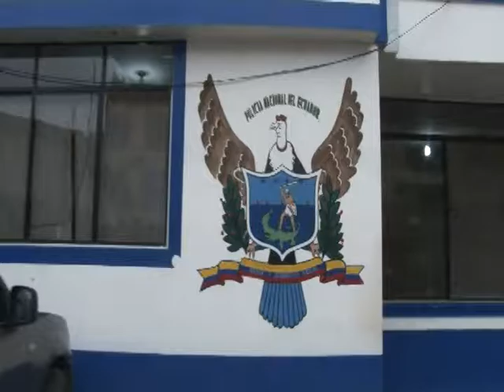POLICÍA CUMPLE CON OPERATIVOS ANTIDROGAS.